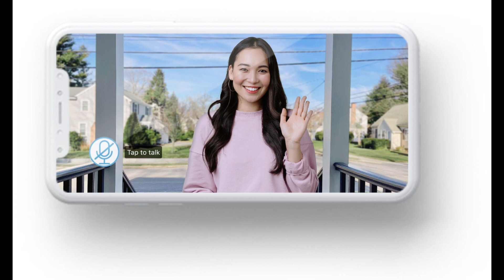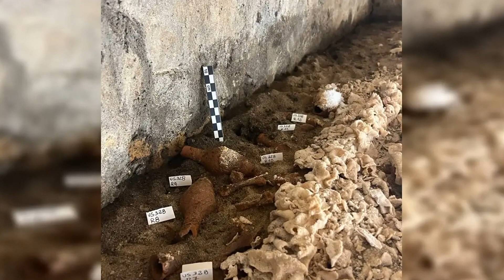Archaeologists find 2,000-year-old preserved mummies in sealed